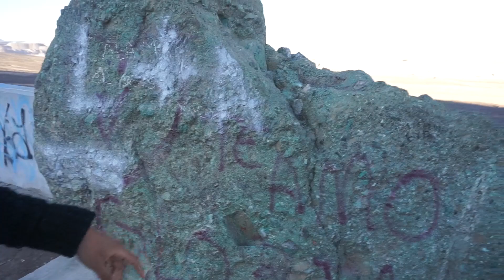LA CAPITAL DEL COBRE | CHILE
Amigosss!! Esta vez fuimos a Calama y visitamos LA CAPITAL DEL COBRE de CHILE!!! Gracias por acompañarnos en una nueva aventura!!

· Musical.ly: aventurasls